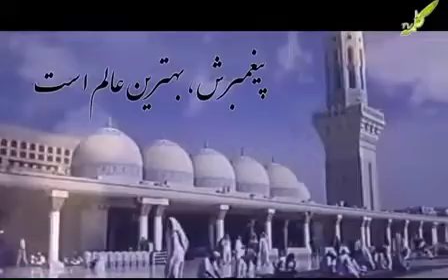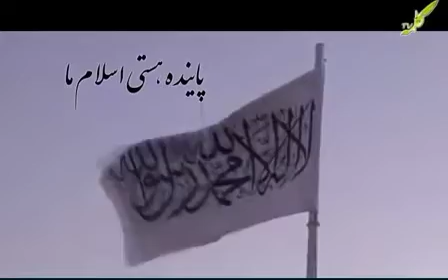‏‌‎ای اسلام ، ای دین جاویدان ……